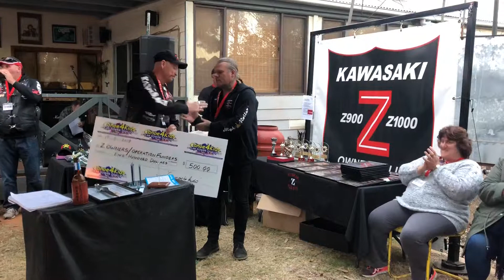CANOE4KIDS 2018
Yet another cheque handover to the people  of operation flinders to help the children